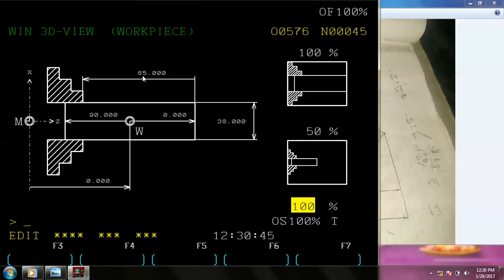CNC PROGRAMMING TRAINING CENTRE IN LUDHIANA CALL AT 9888981852,9888681852,8427649172,9877615247